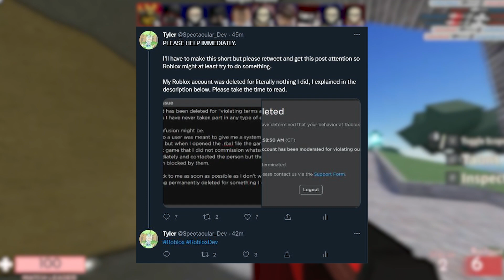Please Help (Roblox Account Deleted)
My account has been deleted and I explained the confusion that might have appeared in this tweet

If you could spread the word in someway that would help a lot, thank you!